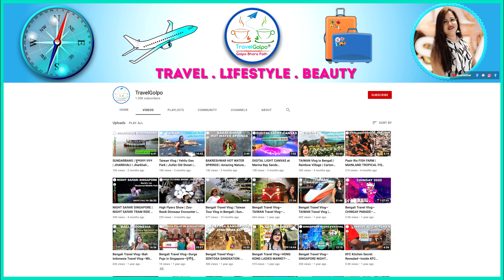CHICKEN IN LEMON BUTTER SAUCE | চিকেন ইন লেমন বাটার সস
Chicken in Lemon Butter Sauce or চিকেন ইন লেমন বাটার সস is a premium chicken recipe, which is cooked in butter and lemon juice, zest and slices, which gives an awesome taste and freshness.

►TIP is available at the end of the video or on the
🤔 How to store cooked recipe included lemon slices?

CuisineGhar (Cuisine Ghar) is a Premium Recipe Hub that features traditional, authentic, and modern Bengali, Indian, and international cuisines, as well as revealing recipe secrets, sharing culinary ideas, and tips, so that any foodie can effortlessly make their favourite delicacies at home.